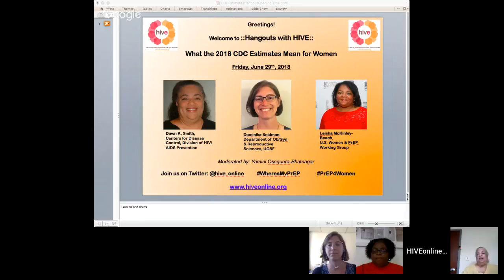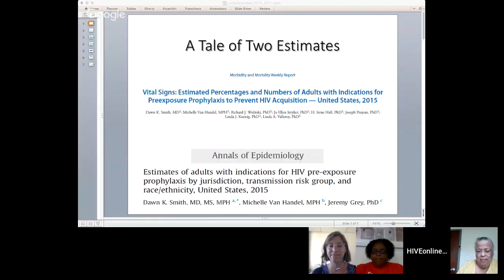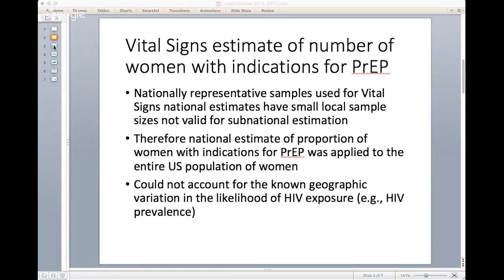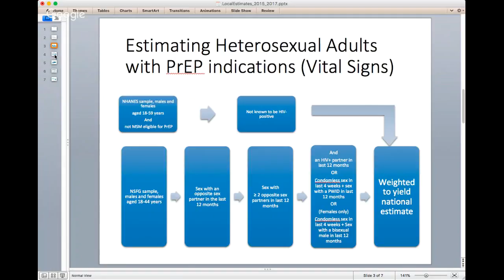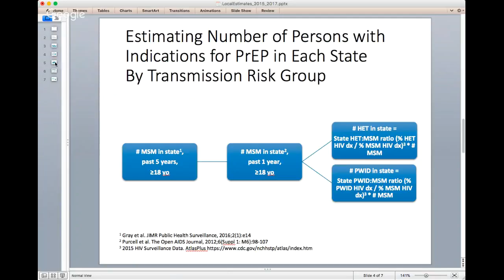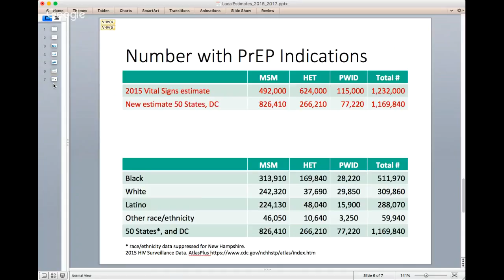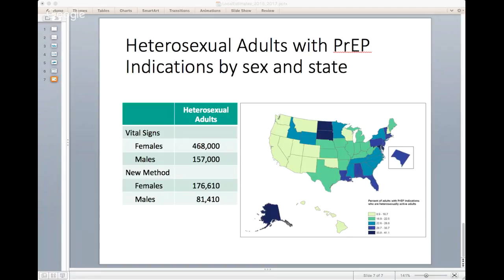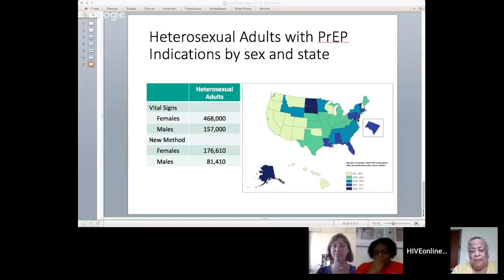::Hangouts with HIVE:: What the 2018 CDC Estimates Mean for Women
This Hangout took place on Friday, June 29th, 2018 via YouTube Live:

Our panelists included:
- Dawn K. Smith, Centers for Disease Control, Division of HIV/AIDS Prevention
- Dominika Seidman, Department of Ob/Gyn & Reproductive Sciences, UCSF
- Leisha McKinley-Beach, U.S. Women & PrEP Working Group

Moderated by Yamini Oseguera-Bhatnagar